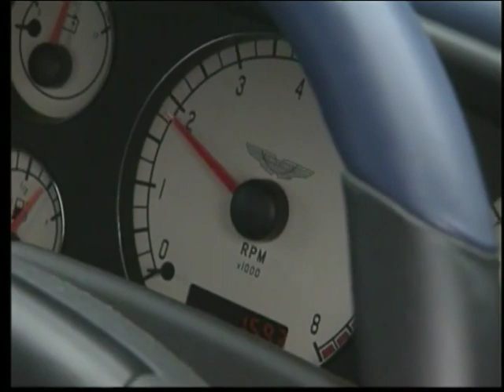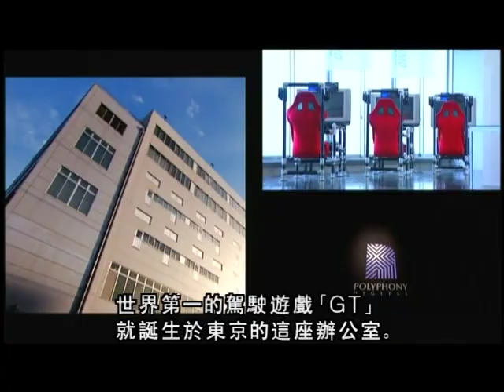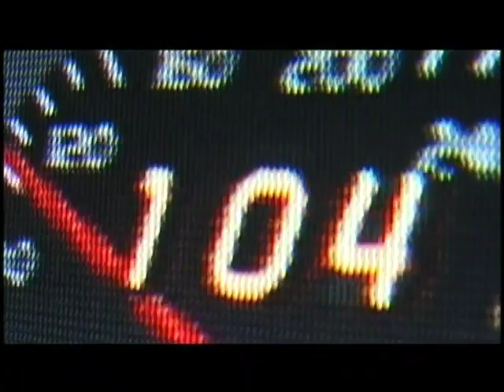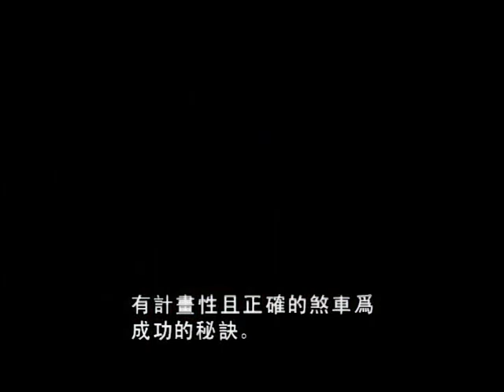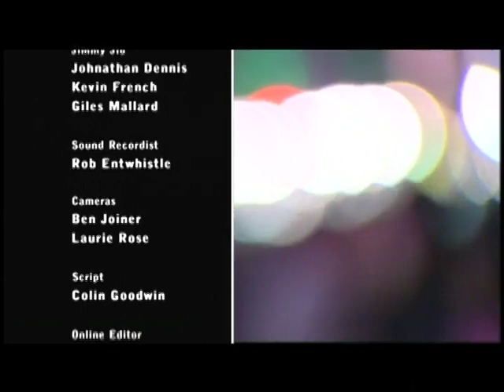Making of Gran Turismo 4 (Promotional, Asia)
This is the content of the official Making of Gran Turismo 4 DVD that was distributed in Hong Kong and Taiwan. Region 3 with hardcoded traditional Chinese subtitles.